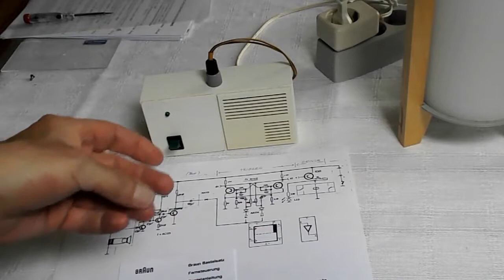Braun-Lectron - Bastelsätze - Remote Control Device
Guenther Stabe prepared this video to showcase one of the Braun Lectron kits that required soldering.  He also used two digital blocks as the trigger and relay driver components.  Enlarge the video to full screen to better see the schematic diagram that Guenther designed.

This unit is technically not a Lectron as it does not used the modular blocks connected with magnets.

It was never productized either.